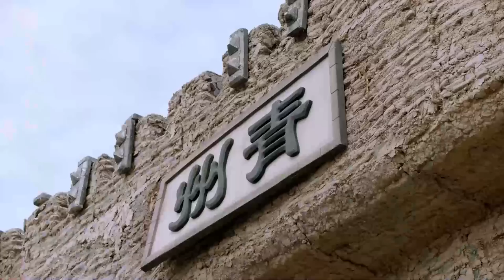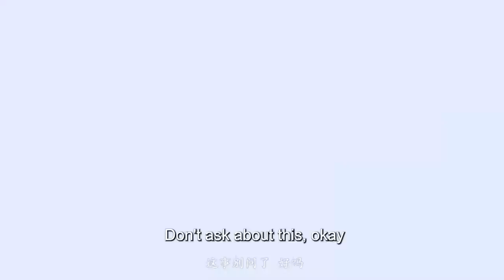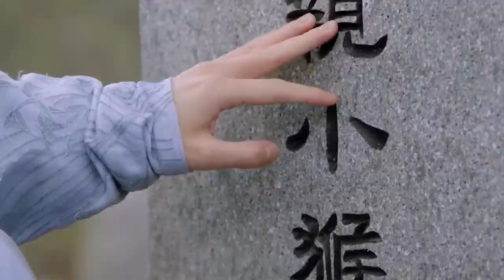古装电视剧 |【护心传Guarded Love】22 山君寨主隐藏身份结识京城才女，一文一武演绎绝世爱恋（范世琦，吕小雨）💖看剧迷